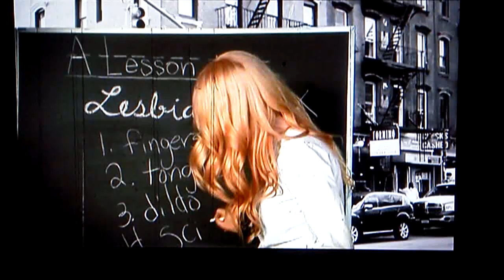TRLW: Lauren and Amanda